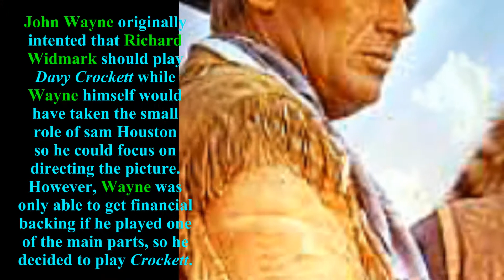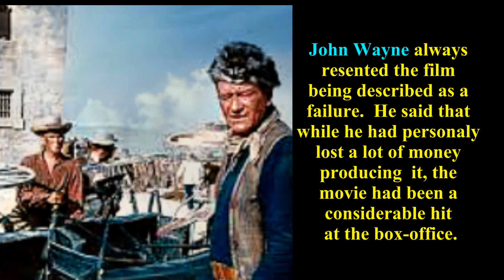RICHARD WIDMARK in " THE ALAMO "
ALL you need to know about "THE ALAMO(1960) " with RICHARD WIDMARK and JOHN WAYNE !